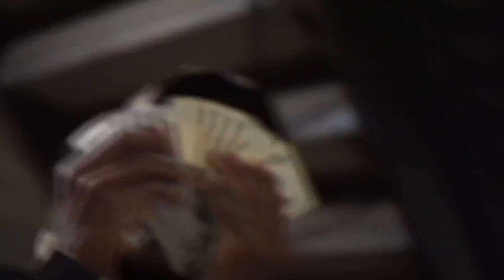Mucho Dinero - Str8 Crack ft Qué (Music Video)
MB PRESENTS Music Video Edited and Shot by Dorsey Wesley.